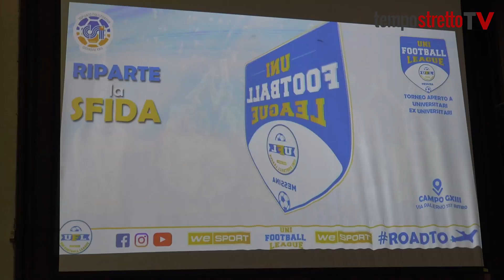UNIFOOTBALL LEAGUE: gli studenti messinesi tornano "in campo". Costanzo: "Progetto ambizioso"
Il torneo calcistico dell'Ateneo rilancia la sfida. Sono 22 le squadre ai nastri di partenza in un nuovo ed avvincente format con girone unico all'italiana.
Le parole del Presidente Costanzo.